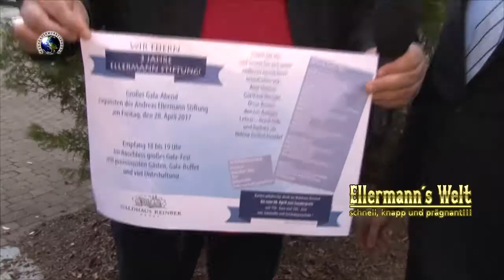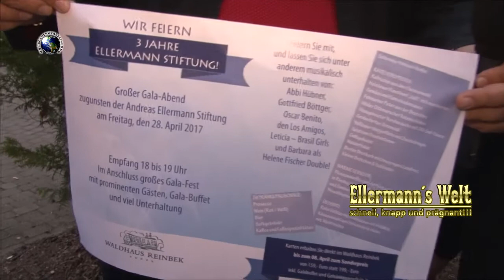EW2017 SDG StiftungsGala 2